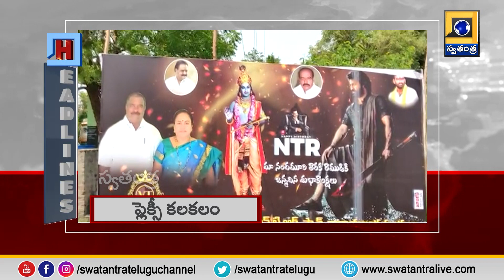Swatantra News @ 06 PM Headlines | 20-05-2023 | Swatantra TV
Swatantra News @ 06 PM Headlines | 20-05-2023